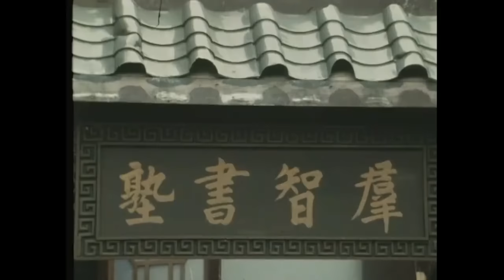【ATV 武打片】少年黃飛鴻 Young Wong Fei Hung 01/39 | 南拳宗師亂世做英雄 | 黃元申、魏秋樺、鄭文雅 | 粵語中字 | 亞視經典劇集 | TVB Drama Asia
少年黃飛鴻的成長為主線，穿插了諸如百日維新、戊戌六君子、瀛台泣血、八國聯軍火燒圓明園、義和拳、秋瑾就義、辛亥革命、袁世凱稱帝等歷史事件和人物作為時代背景，頑皮少年生逢亂世，經歷種種人生起伏，看慣世間百態，最終成為一代宗師。該劇雖然戲說成分較多，但勝在劇情緊湊，人物刻畫生動。值得一提的是，劇中的動作設計以及武打場面相當精彩，展現了硬橋硬馬的南拳功夫，比起後來武俠劇天馬行空的打鬥不知要高明多少。

主演︰黃元申、魏秋樺、鄭文雅、蔡瓊輝、文雪兒、麥天恩
【亞視精選】少年黃飛鴻 Young Wong Fei Hung | 黃元申、魏秋樺、鄭文雅、蔡瓊輝、文雪兒、麥天恩 | 粵語中字 | ATV 經典劇集 | TVB Drama Asia